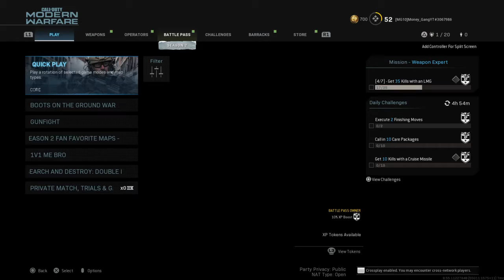Opp Quits Game Call of Duty®: Modern Warfare